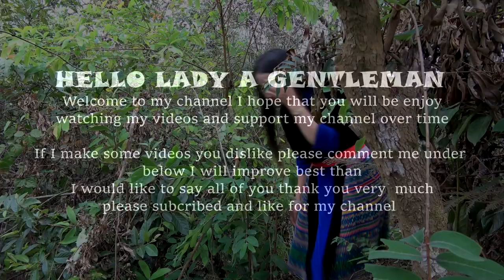taug kev kaw taw qhuav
just for funny